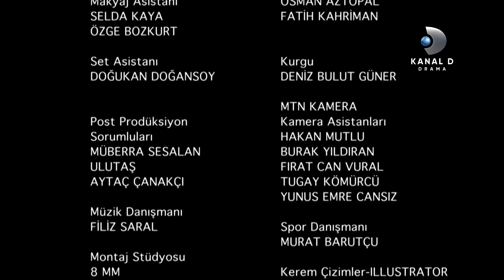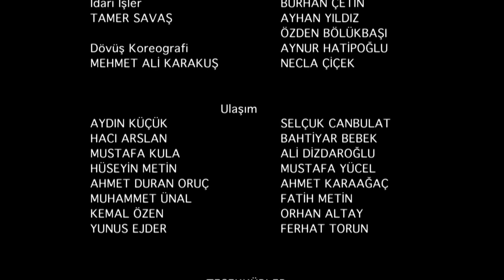Amanecer Ep. 142 | Episodio Completo | Kanal D Drama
El plan de Kerem y Zeynep no sale como esperaban. Melis está molesta con Aksel por no cumplir su promesa.

Disfruta de los episodios completos de tus novelas turcas favoritas en YouTube, sólo por el canal oficial de Kanal D Drama. ¿Eres amante de las novelas turcas? Descarga ya nuestra app para disfrutar de más de 4000 horas de novelas turcas completamente en español.

Descubre más en @kanalddramanovelas